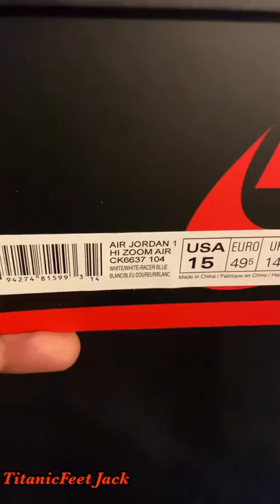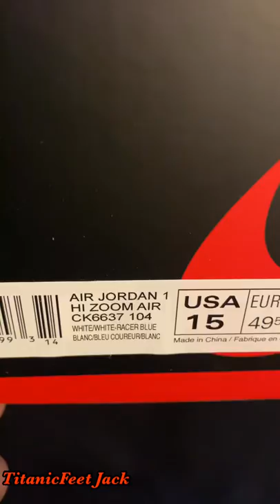Air Jordan Retro 1 “Zoom”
Today I’m reviewing the Retro 1 “Zoom”. This is the newest release of the retro 1.